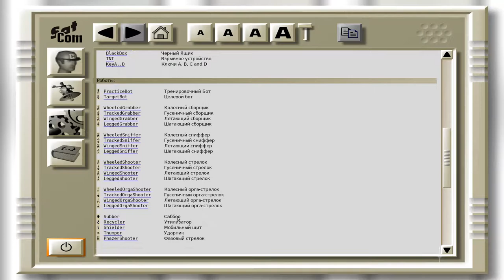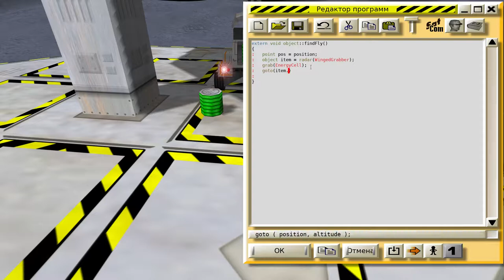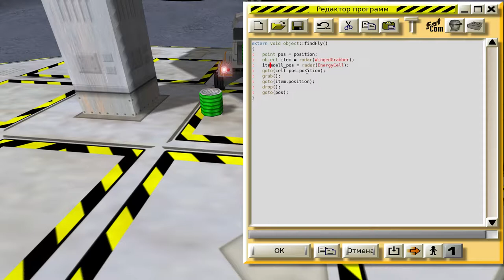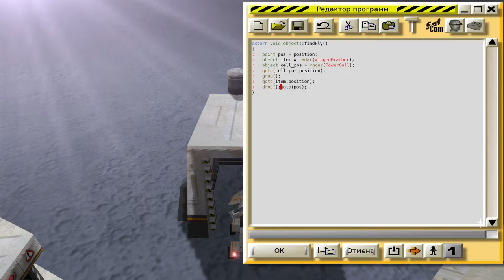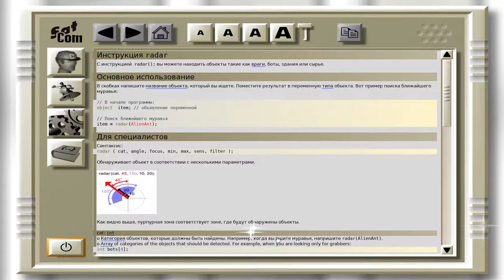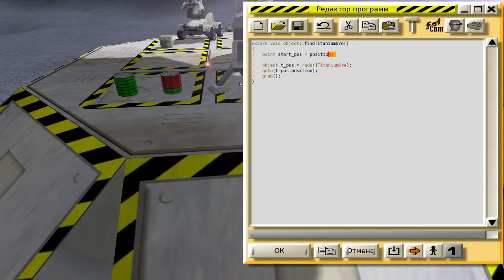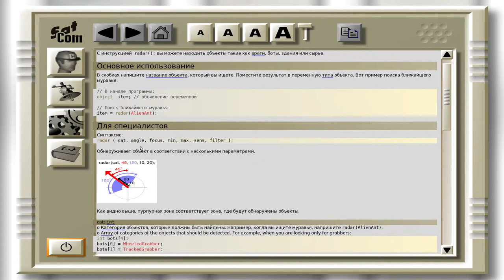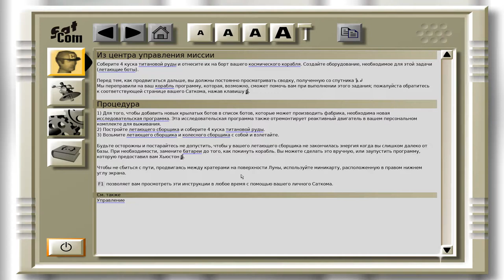Colobot #13. На Луне.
!ВАЖНО! Помощь каналу